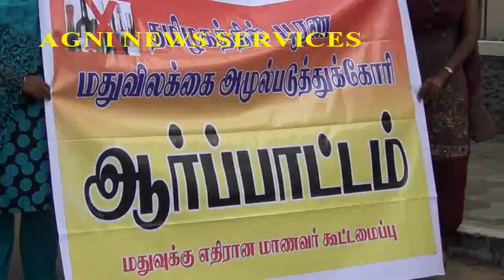COIMBATIRE..... STUDENTS PROTEST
STUDENTS PROTESTED AT COIMBATORE URGING STATE GOVERNMENT TO IMPOSE PROHIBITION IN THE STATE